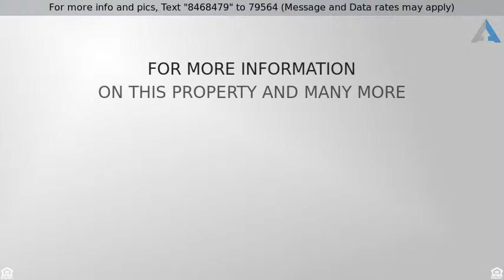Priced at $1,275 - 14761 Southwest Divot Drive, Indiantown, FL 34956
Large Open Floor Plan Upgraded Manufactured Home

FOR RENT. $1275.00 AVAILABLE APRIL 20, 2019

Paradise Found! 55+ Community Look No Further! Complete Turn Key,  Large Spacious Modular Home in Indianwood Golf and Country Club! This Home has Many Upgrades and is Immaculate! Tastefully Decorated, Spotlessly Clean, Large Open Floor Plan!  This Home Boasts A Formal Living Room With Built In's. An Ample Office Area, A Formal Dining Area with Built In Hutch. New Lighting and Ceiling Fans Throughout. A Cooks Kitchen with Plenty of Counter Space, A Cook-Top Island and Breakfast Bar, and Extra Large Pantry. The Family Room Has a Built In Wet Bar and A  New Large Screen Wall Mounted Television! Open the Sliding Glass Doors to a Four Season Porch with its own A/C unit! The Back of the Home Boasts A Huge Bedroom with A King Bedroom Set, Wall Mounted Television and Storage Closet! Enter the French Doors into the Master Bathroom with New Double Vanity and Two Walk in Closets! The bathroom has a New Toilet and Glass Enclosed Shower. The Second Bedroom is Freshly Painted with A Queen Bedroom Set ,Walk in Closet and Full Bathroom with Tub. This Home Has A Front Load Washer and an Electric Dryer with Built in Cabinet Storage. Crown Molding Throughout, New Metal Lifetime Roof, Tile Floors, Beautiful Window Treatments, Large Driveway with Carport, Sprinkler System and Lovely Landscaping.  This Home Will Come Mostly Furnished. Lot Rent is Only $580 per Month and Includes Lawn Service, Cable Television, Trash Pick up and Wonderful Amenities. We have a Billy Casper 18 Hole Championship Golf Course on the premises. Come and stay where you play!

Indianwood Golf & Country Club is a 55+ Resident-Owned Manufactured Home Community. Indiantown is centrally located 20 miles West of Stuart, 35 miles Northwest of the Palm Beaches and 30 miles from the Palm Beach International Airport.   We are nestled in the country on a 18 hole Championship Billy Casper Golf Course, your serenity awaits! We offer two types of ownership, purchase a modular home and pay a monthly lot rent starting at just $550 to $785.

 The amenities Include: trash and recycling, lawn cutting, or purchase your modular home and a land share and pay a monthly fee of just $600.We have many homes available and will find the right fit for you! We love our pets and welcome your cat or dog under 35 pounds!
Come and live where you play and enjoy the country lifestyle!

I am a top real-estate agent and retired Air Force Veteran and love this community so much I live here with my dog Dudley!  I invite you to see what this community has to offer!

South Florida Mobile Home Sales Corporation